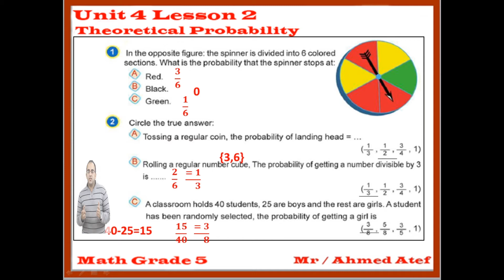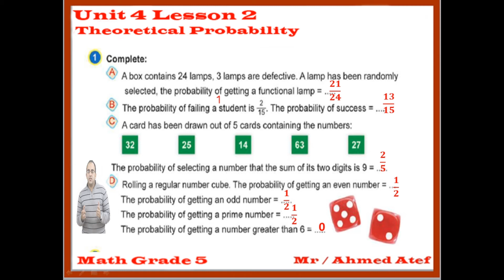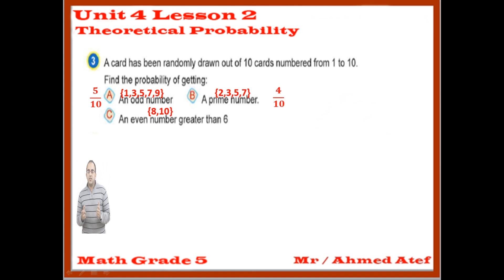U4L2 Theorical t probability ( ماث خامس ابتدائي - ترم اول 2021)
مستر احمد عاطف - ماث خامس ابتدائي - ترم اول - الوحدة الرابعة - الدرس التاني - الاحتمالات - المنهج المصري